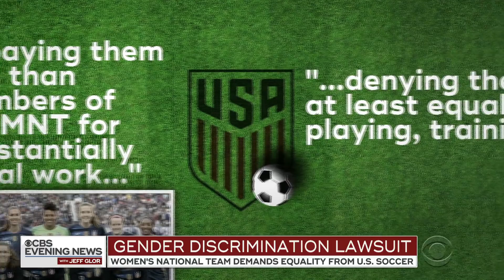U.S. women's national soccer team suing for gender discrimination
The U.S. women's national soccer team stepped up its battle for equality on Friday. The athletes sued the United States Soccer Federation, alleging gender-based discrimination. Nikki Battiste reports.